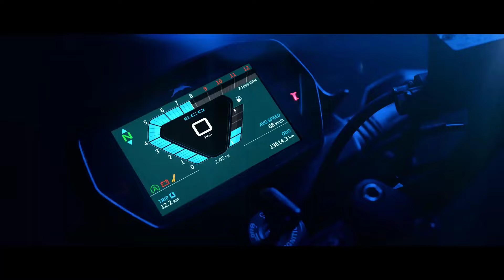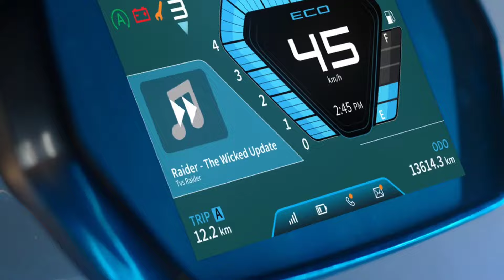2024 Hero Extreme 125r Vs Tvs Raider 125🔥Which One Is Good💥Full Comparision Video | All Features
2024 Hero Extreme 125r Vs Tvs Raider 125🔥Which One Is Good💥Full Comparision Video | All Features